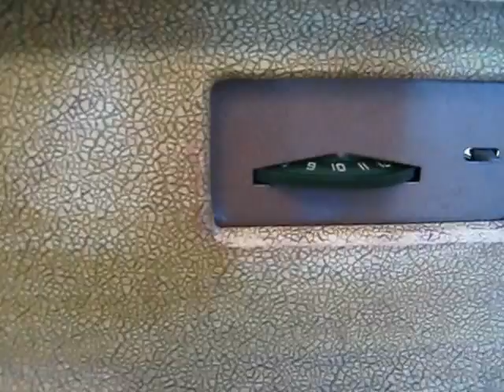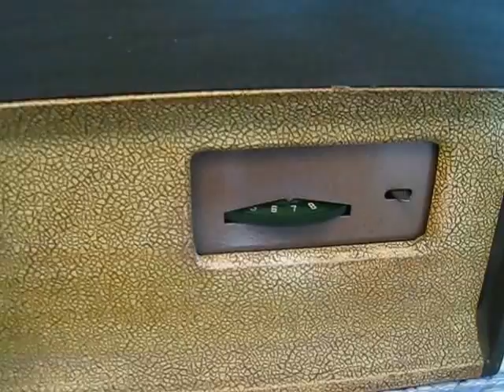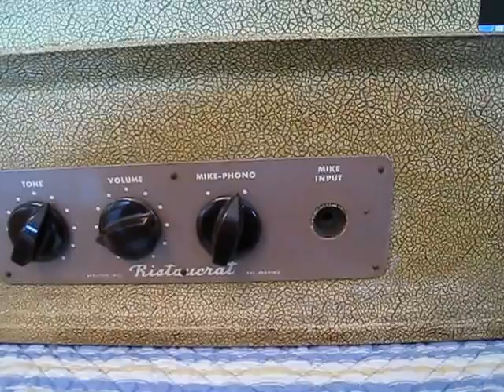ULTRA RARE!! Ristaucrat Background Music/PA System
Here's an item you don't see everyday if at all! This was a background music system & PA for businesses & restaurants available by special order in 1950/51 from Ristaucrat in Appleton, Wisconsin. This was one of two units bought by Olsen's Restaurant in Marinette, Wisconsin. This unit has been thoroughly restored w/new capacitors, tubes & resistors checked for tolerance. The changer has been cleaned, lubed, properly adjusted and has a new "low rider" ceramic stereo cartridge bridged for mono with thanks to Chris Cuff for his effort on the changer.

These weren't very popular for the reasons I stated in the video. As a result, few were bought & fewer are out there to be found! This is a real piece of history that I'm pleased to own & show you. The 'Crat changer is standard as on all the Ristaucrat products. The amplifier however, is made by Webcor. It's extremely heavy duty for continuous operation featuring a 5U4G, 6J5, 6SN7 & a pair of 6V6GT's in push-pull operation. This predates "Hi-Fi" but still has a very nice sound.